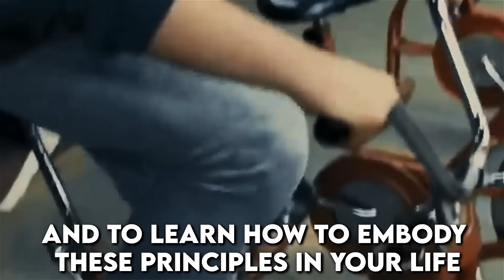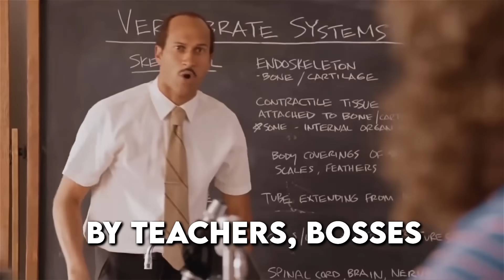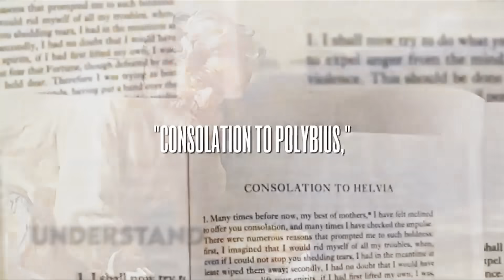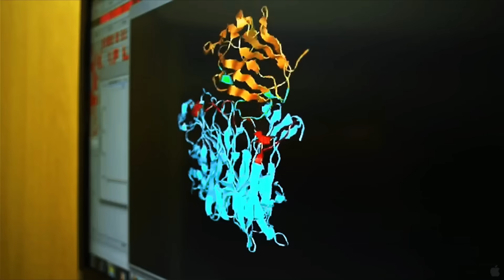What It REALLY Means To Be A MAN - In A World Where ANYONE Can Claim To Be A Man (HONEST Reality...)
What It REALLY Means To Be A MAN - In A World Where ANYONE Can Claim To Be A Man (HONEST Reality...) | HIGH Value Men | self development coach. This is also the key to work motivation. Masculine energy and frame.